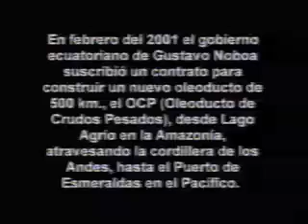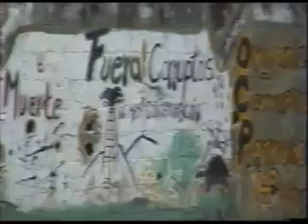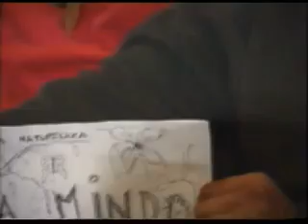OLEODUCTO CONTAMINACION Y POBREZA 1/3